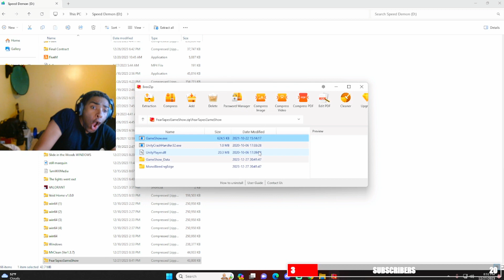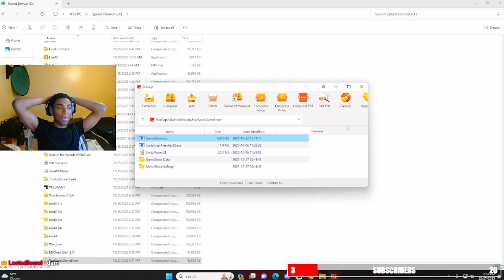WHAT IS THIS GAME SHOW - Fear Tapes Game Show